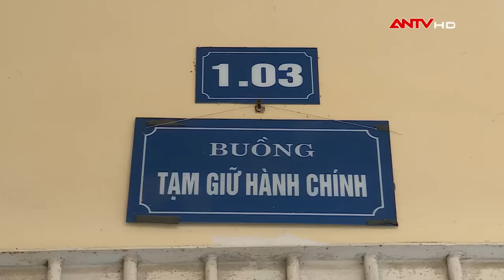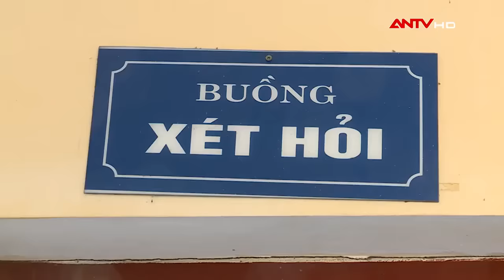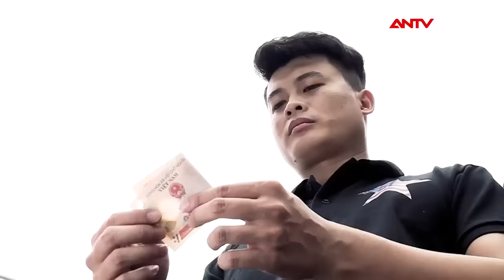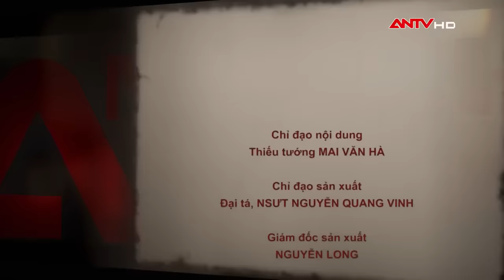Giết 5 người gia đình ông chủ vì bị chửi | Thảm sát 5 người ở Sài Gòn (T1) | GMTLTP | ANTV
ANTV | Giết 5 người gia đình ông chủ vì bị chửi | Thảm sát 5 người ở Sài Gòn (T1) | Giải mã tâm lý tội phạm
Tối 15/2/2018 tức ngày 30 Tết âm lịch người dân phường Bình Hưng Hòa, quận Bình Tân, TP HCM bàng hoàng phát hiện 5 nạn nhân trong một gia đình làm nghề cơ khí bị sát hại dã man. Qua hơn 1 ngày truy xét cơ quan điều tra xác định hung thủ là Nguyễn Hữu Tình – người làm công cho gia đình nạn nhân. Vậy động cơ, phương thức hành động dã man của nạn nhân như thế nào? Mời quý vị đón xem chương trình “Giải mã tâm lý tội phạm” của chúng tôi ngay sau đây…